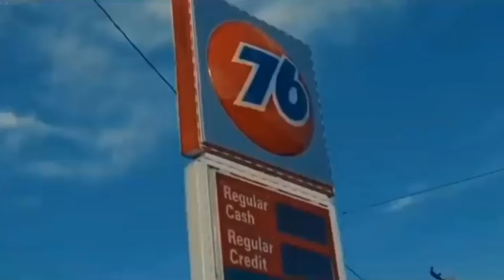Nobody has gone harder over the past decade for black people & black communities! Salute Zeek